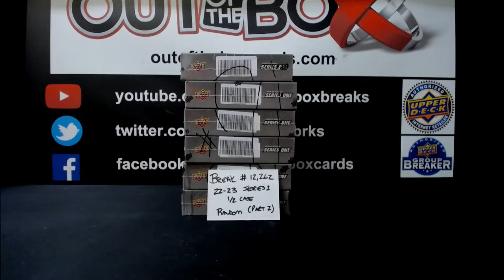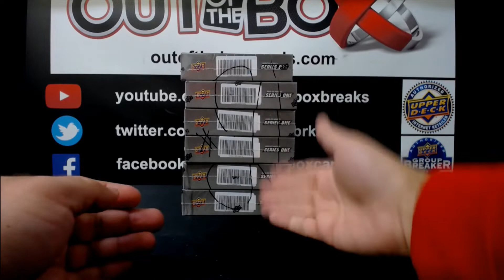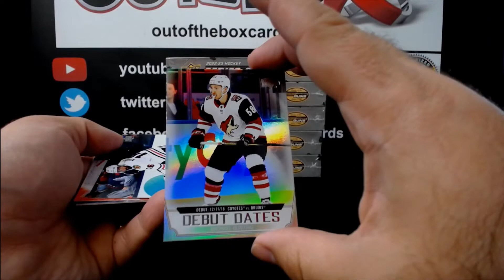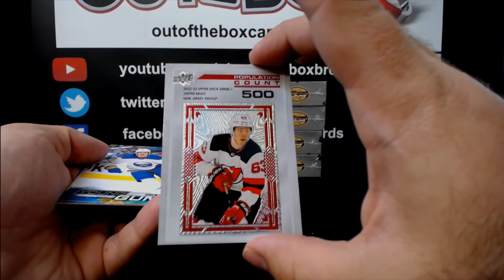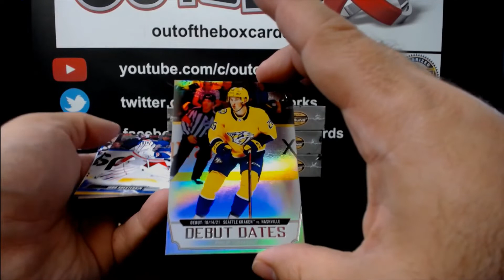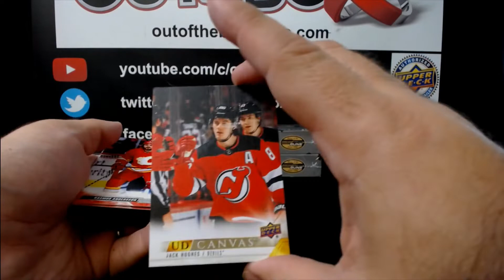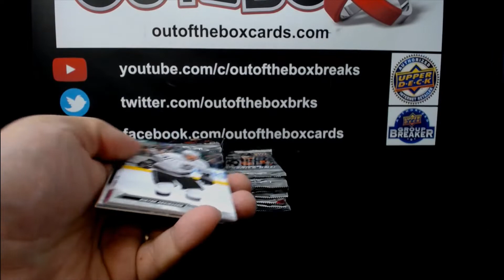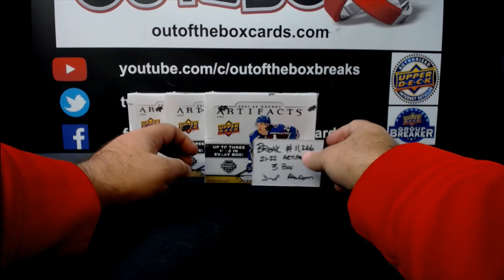Out Of The Box Group Break #12,262- 2022-23 Upper Deck Series One (6 Box) Team Random (Part 2)